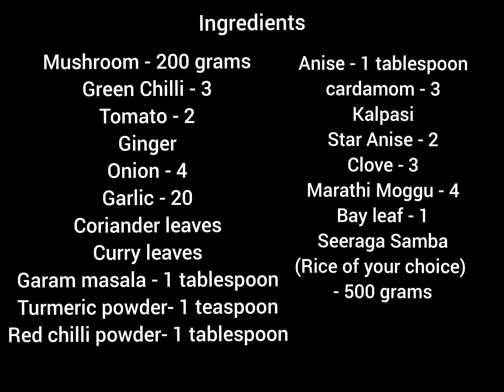Mushroom Biryani Recipe in Tamil | காளான் பிரியாணி | Mushroom Biryani in Pressure Cooker recipe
This Mushroom Biryani is an excellent choice for a veg meal along with a good Onion Raita. We have used Seeraga Samba rice in this recipe but the choice of rice is completely yours.

Please do try our recipes and let us know your suggestions :)

Ingredients:
Mushroom - 200 grams
Green Chilli - 3
Tomato - 2
Ginger
Onion - 4
Garlic - 20
Coriander leaves
Curry leaves
Garam masala - 1 tablespoon
Anise - 1 tablespoon
cardamom - 3
Kalpasi
Star Anise - 2
Clove - 3
Marathi Moggu - 4
Bay leaf - 1
Seeraga Samba(Rice of your choice)  - 500 grams

தேவைப்படும் பொருட்கள்:
காளான் - 200 கிராம்
பச்சை மிளகாய் - 3
தக்காளி - 2
இஞ்சி
வெங்காயம் - 4
பூண்டு - 20
கொத்தமல்லி
கறிவேப்பிலை
கரம் மசாலா - 1 தேக்கரண்டி
மஞ்சள் தூள் - 1 தேக்கரண்டி
வரமிளகாய் தூள் - 1 தேக்கரண்டி
சோம்பு - 1 தேக்கரண்டி
ஏலக்காய் - 3
கல்பாசி
அன்னாசி பூ
கிராம்பு - 3
மராத்தி மொக்கு- 4
பிரியாணி இலை
சீரக சம்பா(உங்கள் விருப்பப்படி அரிசி) - 500 கிராம்